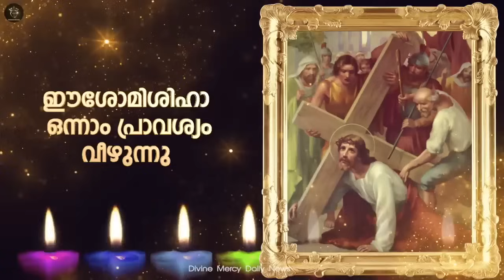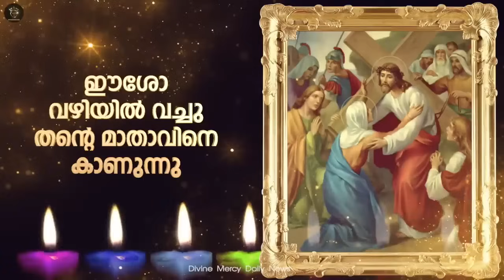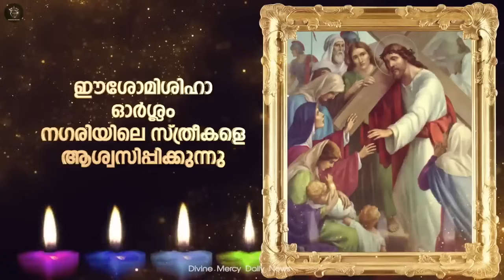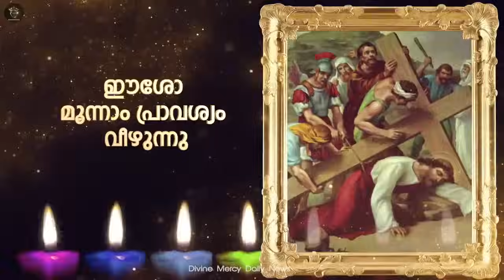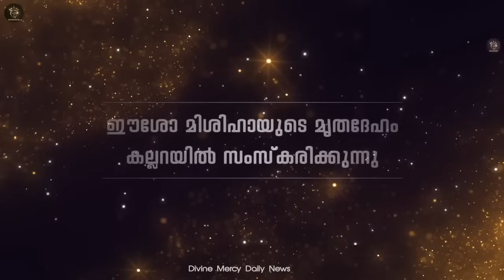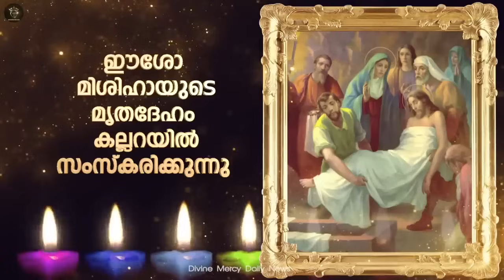Way of the Cross I Kurishinte Vazhi I കുരിശിന്റെ വഴി I March 18 I Monday